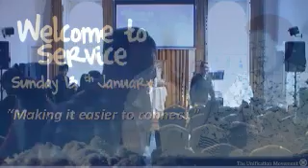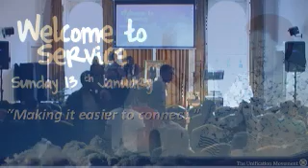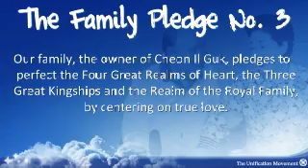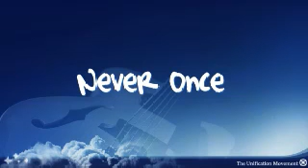Arms strong enough to carry us 13/01/2013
Recorded on 13/01/2013 - Captured Live on Ustream

Sermon 39:00